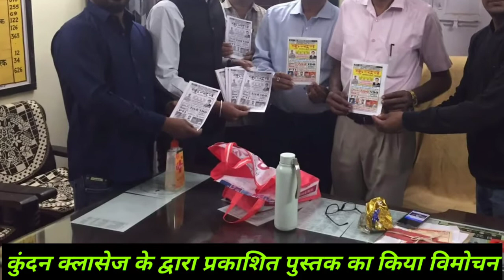कुंदन क्लासेज की पुस्तक का जिले के प्रमुख अधिकारियों ने किया विमोचन